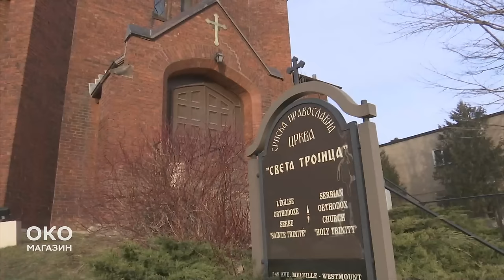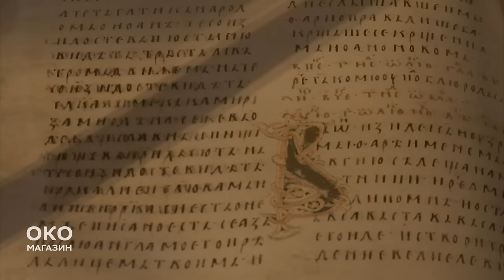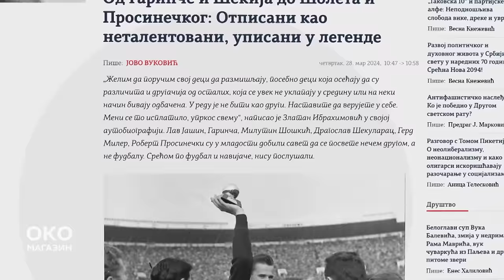Oko magazin: Rusija posle moskovskog "Crnog petka“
Šta posle terorističkog napada u Moskvi i ima li Putin izlaznu strategiju u Ukrajini

Fjodor Lukjanov, jedan je od vodećih ruskih spoljnopolitičkih analitičara; glavni je urednik časopisa "Rusija u globalnim poslovima" i predsednik ruskog saveta za spoljnu i bezbednosnu politiku. Moskovski crni petak i stravični teroristički napad nisu odložili njegovu posetu Beogradu. O tome kako se Rusiji desio ovakav napad ali i o Putinovoj strategiji u Ukrajini i privremenom ili trajnom odvajanju najveće zemlje na svetu od zapadnog sveta Lukjanov je govorio u intervjuu Oko magazinu.

Brajan Malruni bio je 18. kanadski premijer. Da li zbog toga što se oženio iz Banata, Milom Pivnički iz Novog Bečeja ili što je bio veliki kritičar NATO-a 1999, zvanični Beograd je posle 2000-tih verovao da upravo Malruni može da bude adut u popravljanju srpske slike na Zapadu. Ostao je zapamćen i po podršci Nelsonu Mandeli i borbi za više od autonomije a manje od nezavisnosti rodnog Kvebeka. Malruni je sahranjen prošle nedelje uz državne počasti u rodnom Montrealu.